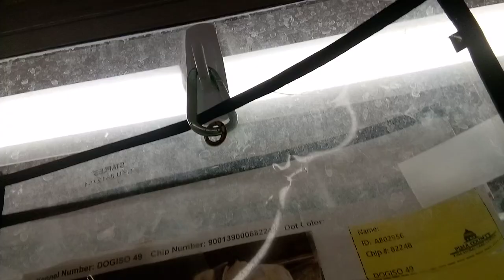Chance 2y A802956 kennel 103 PACC shelter snuck in some kibble hid by chicken so he'd have some 756